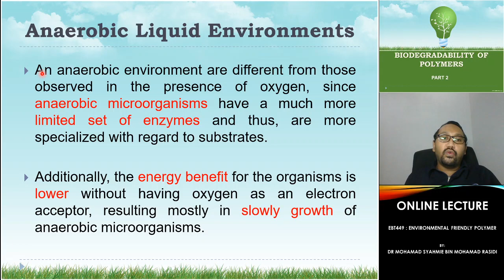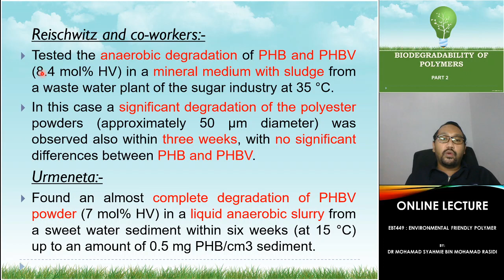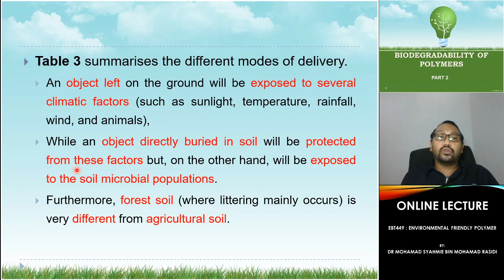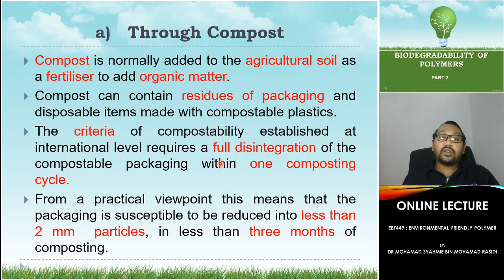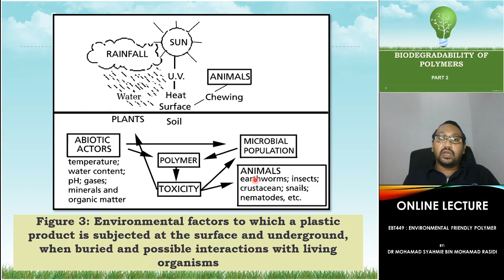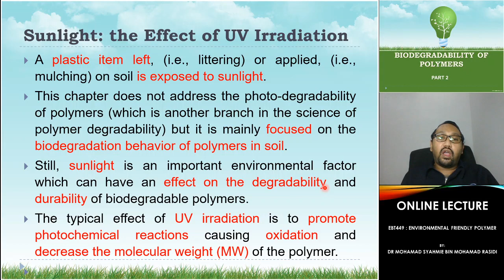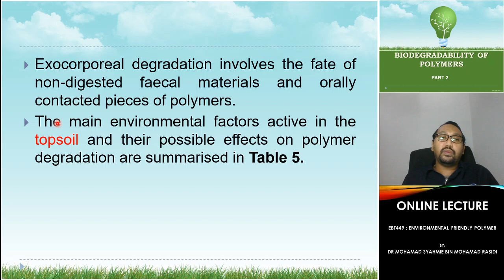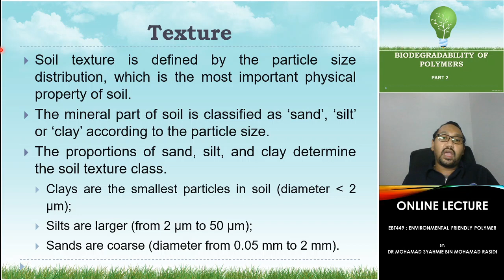wk11 part 2